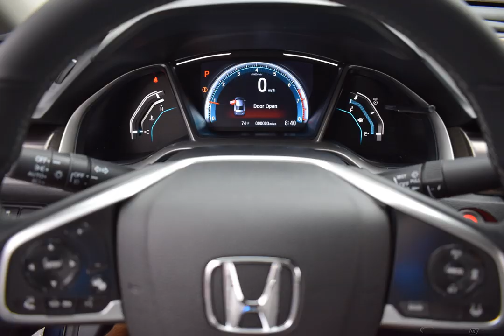2019 Blue Honda Civic 4D Sedan #3705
New 2019 Blue Honda Civic 4D Sedan EX-L Gry Lth #3705